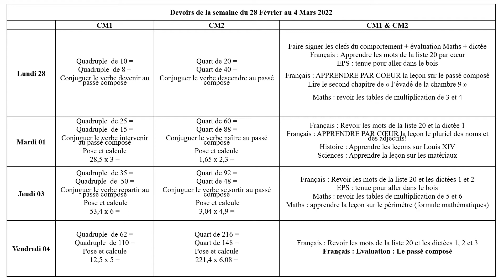Devoirs de la semaine du 28 Février au 4 Mars 2022